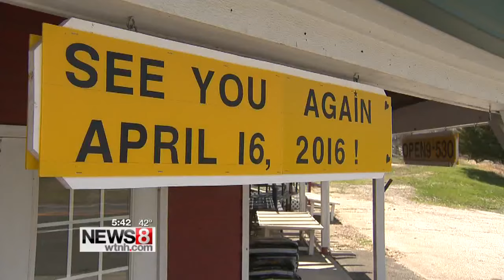Concerns about crop damage from icy cold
This week's icy weather has one local farmer concerned.